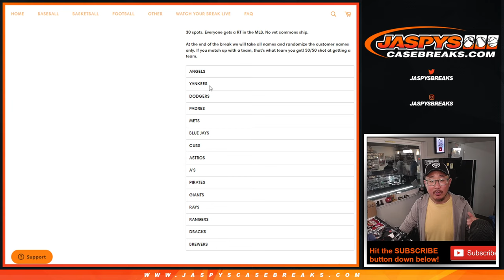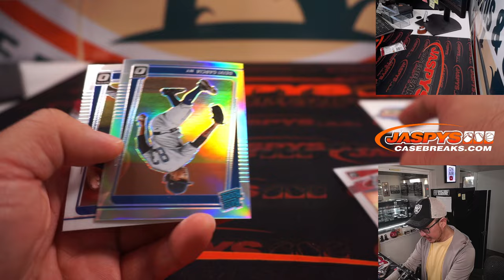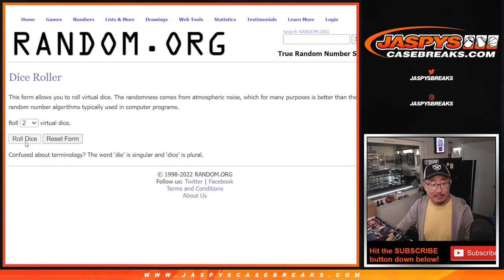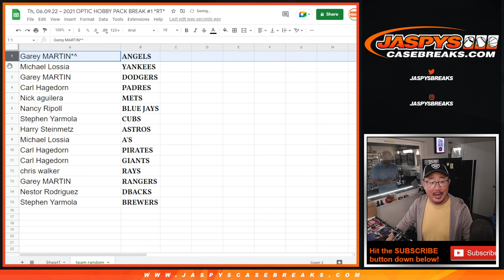Th, 06.09.22 ~ 2021 OPTIC HOBBY PACK BREAK #1 *RT*